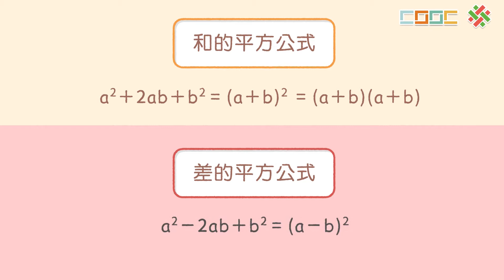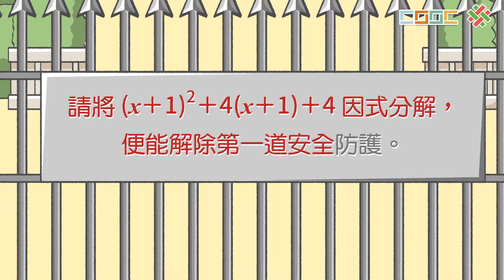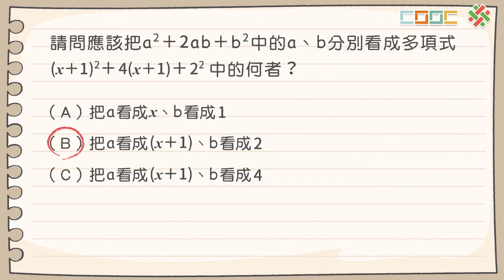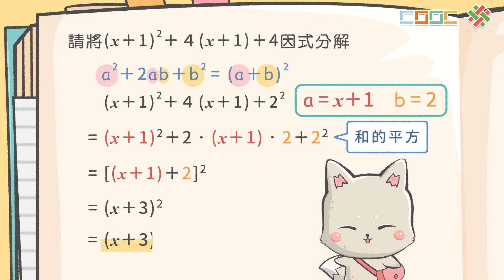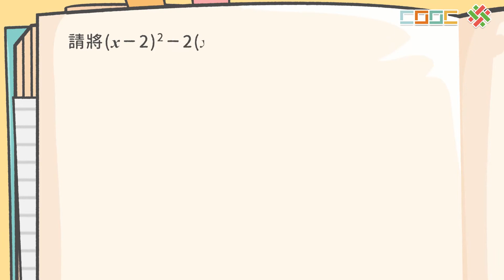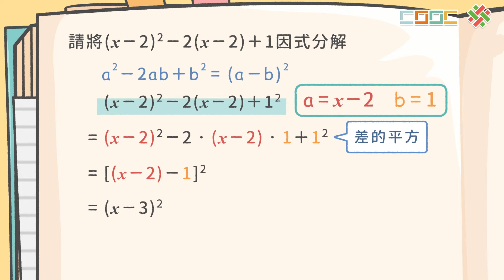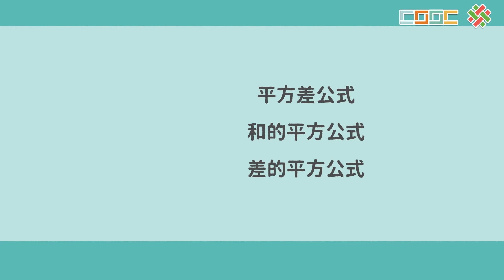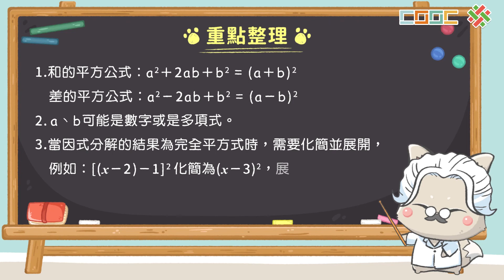【觀念】利用和與差的平方公式因式分解(2)